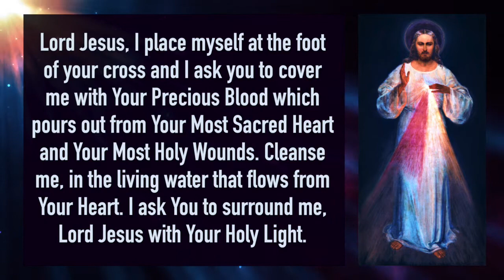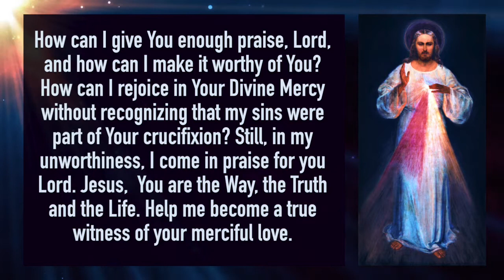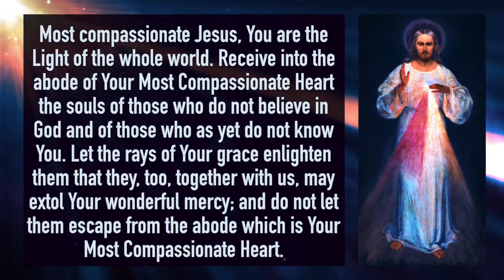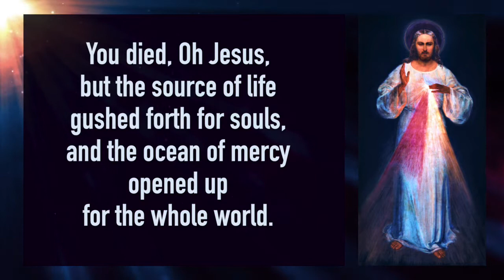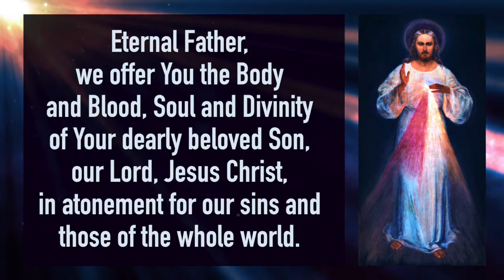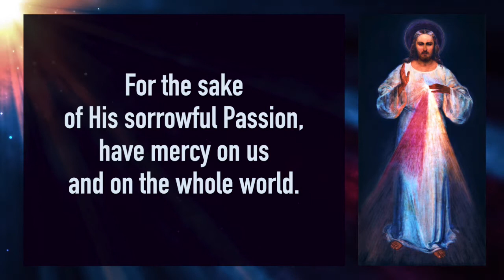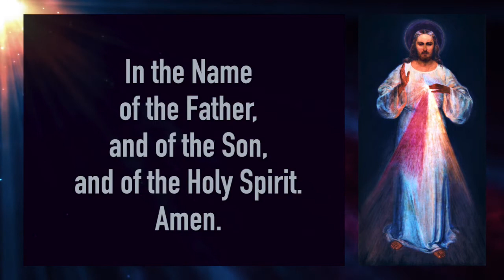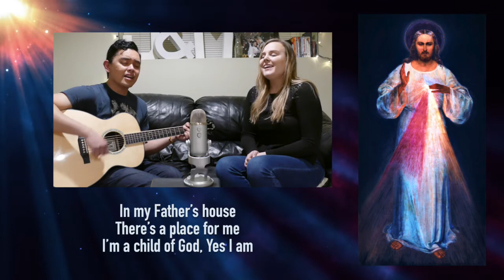DIVINE MERCY NOVENA - Day 4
Join us as we pray the Divine Mercy Novena and Chaplet.

As decreed by Pope Francis because of the pandemic, anyone who recites the Divine Mercy Chaplet with the intention “to implore from Almighty God the end of the pandemic,” can receive a plenary indulgence each day, with the usual conditions.